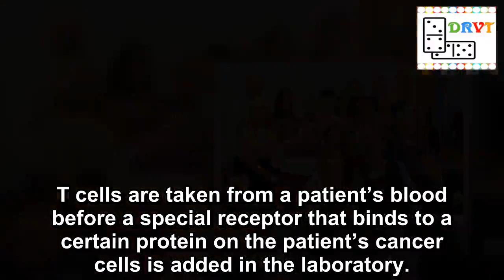Cancer patient, 63, has dying wish fulfilled as he marries long-term girlfriend in hospital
If you want to enjoy the Good Life: Making money in the comfort of your own home writing online, then this is for YOU!